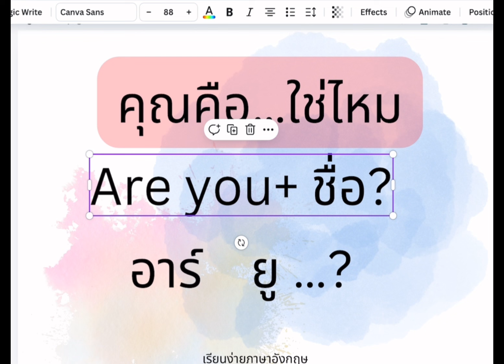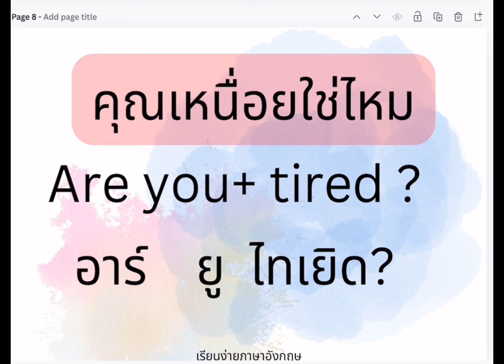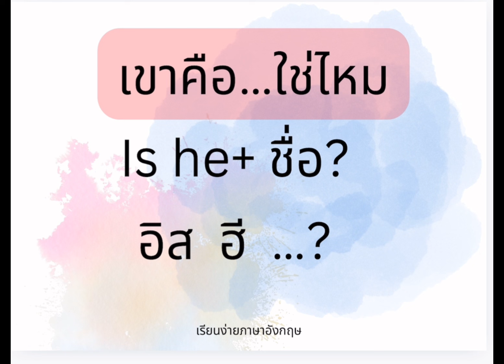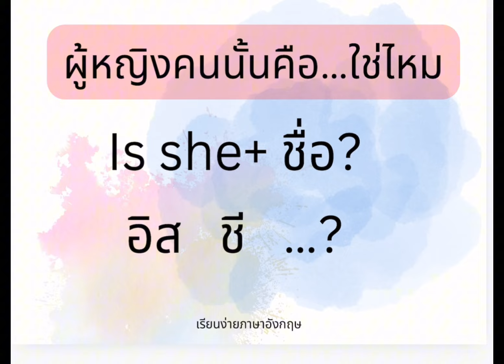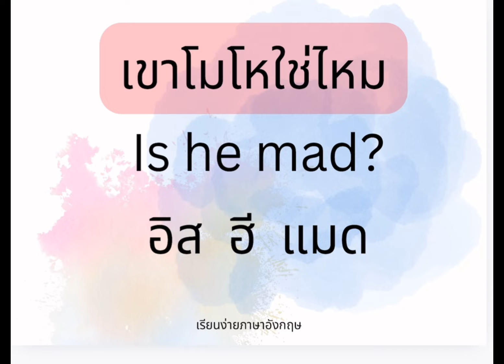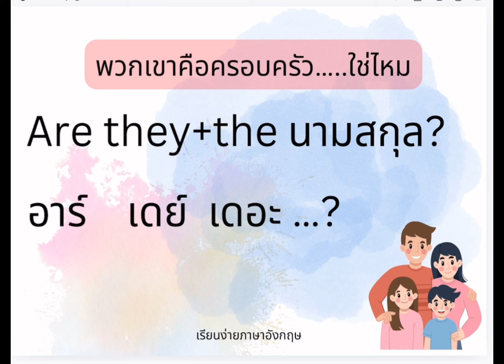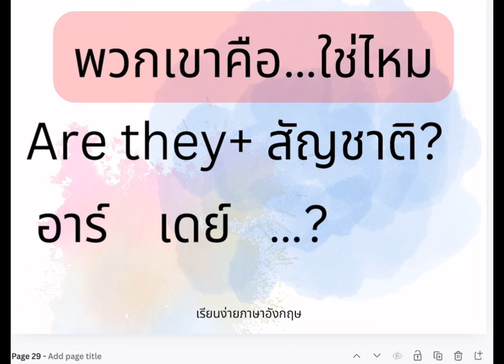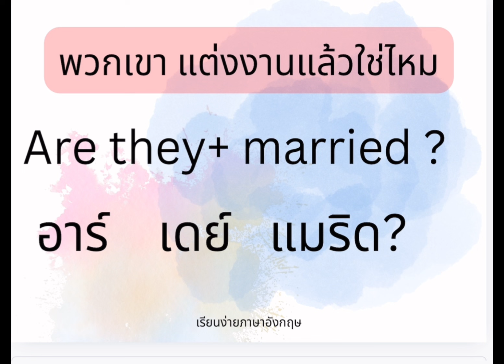EP:2 ประโยคสำเร็จรูป | คำถามง่ายๆ | ใช้บ่อยมาก